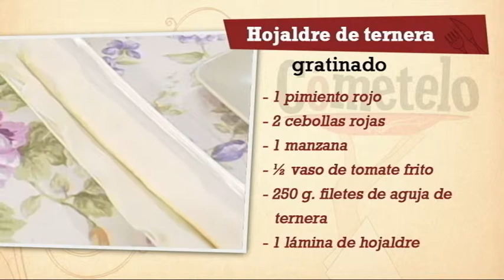Repaso Hojaldre de ternera gratinado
INGREDIENTES:
250 g. filetes de aguja de ternera
1 manzana
2 cebollas rojas
1 pimiento rojo
1 lámina de hojaldre
½ vaso de tomate frito
Para el Alioli de Curry:
1 huevo
1 vaso de aceite de girasol
1 diente de ajo
Curry y perejil

ELABORACIÓN:
Estirar el hojaldre con ayuda de un rodillo y de una pizca de harina. Cortar de forma circular y disponer en una placa de horno cubierta con papel vegetal. Agujerear el hojaldre y tapar con papel vegetal; colocando algo de peso encima para evitar que suba mucho la masa. Para el sofrito comenzar a rehogar en una sartén con un poco de aceite de oliva virgen extra las cebollas, el pimiento rojo y la manzana cortada en daditos. Para el alioli; cascar un huevo en una jarra, agregar el triple de aceite de girasol, un poco de sal y batir hasta formar una mayonesa. Añadir un diente de ajo, ½ cucharilla de curry, algunas hojas de perejil, unas gotas de vinagre y un chorrito de virgen extra. Triturar bien. Sacar el hojaldre del horno cuando haya cogido color. Picar la carne…e incorporarla a las verduras que estamos rehogando. Salpimentar, dejar cocinar brevemente y apartar del fuego. Repartir el sofrito de ternera sobre las bases de hojaldre y cubrir con un poco de alioli de curry. Gratinar en el horno. Presentar con un toque de tomate frito alrededor.